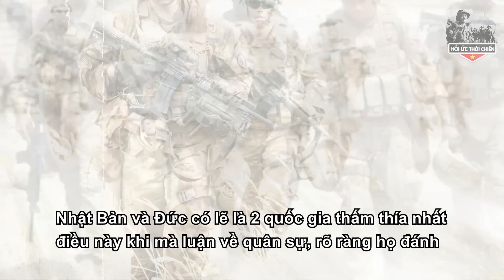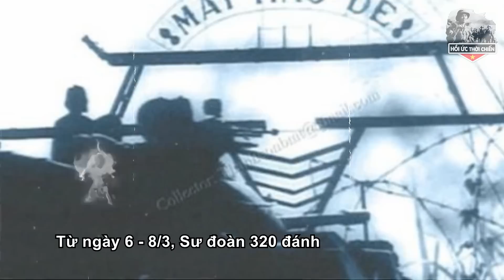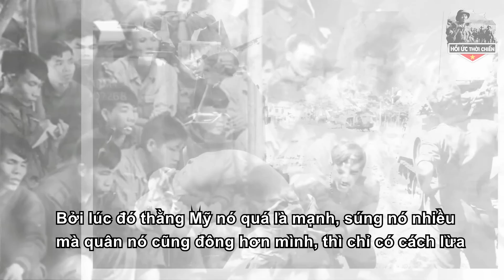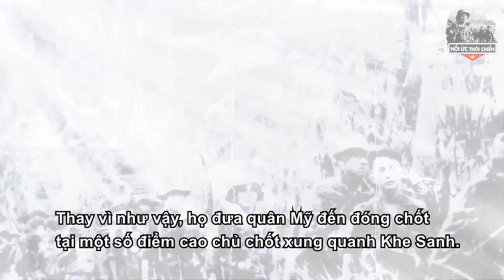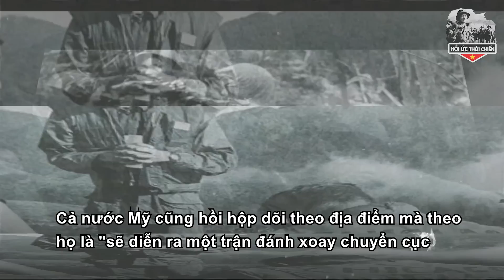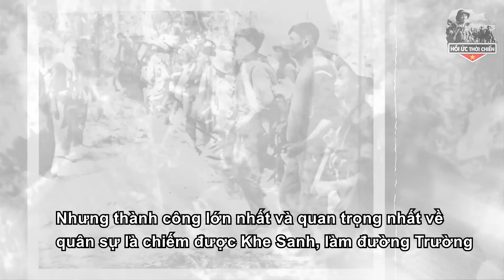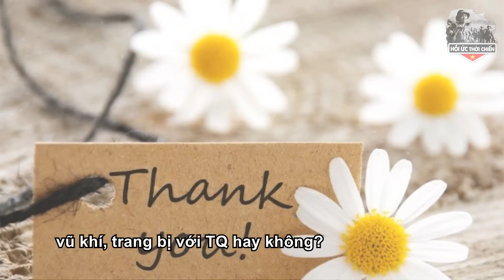Cựu Binh Tiết Lộ Cách Bộ Đội VN Thực Hiện Chiến Thuật Đỉnh Cao Lừa VNCH Và CIA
+ SĐT:
Trân trọng!